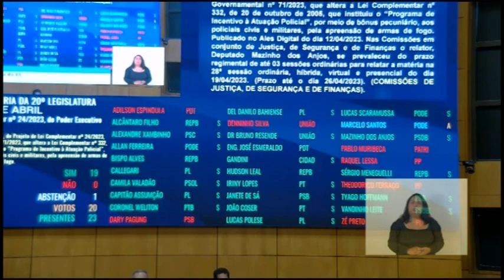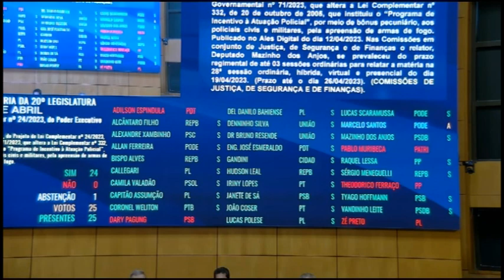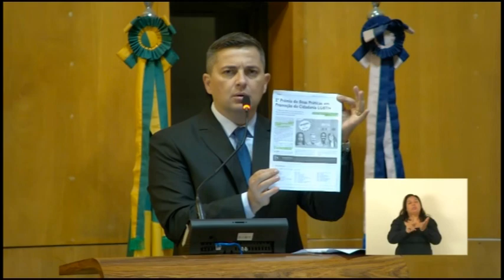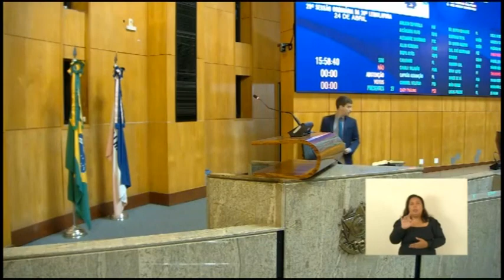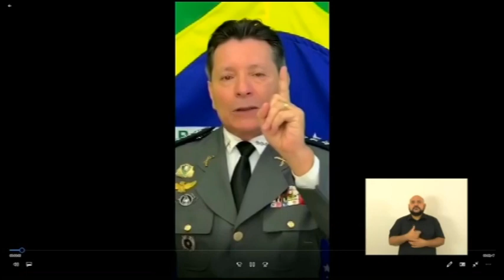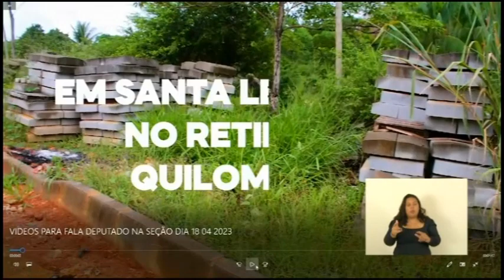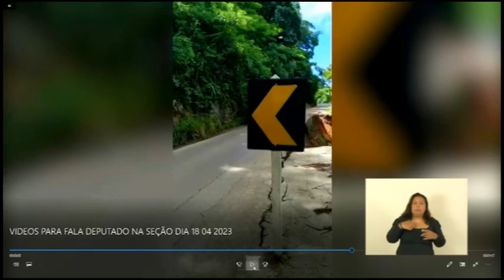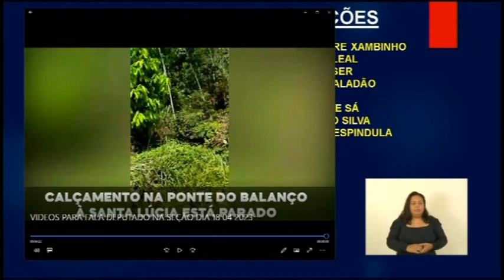SESSÃO ORDINÁRIA 24/04/2023